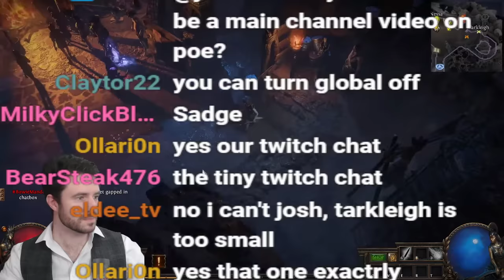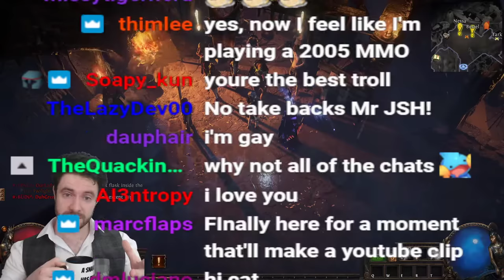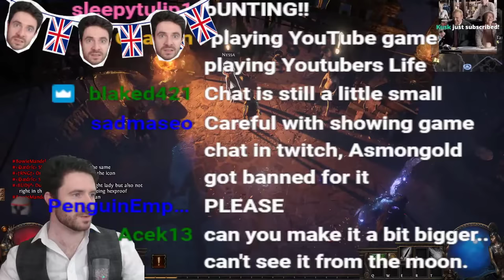Josh Strife Hayes Plays Path Of Exile